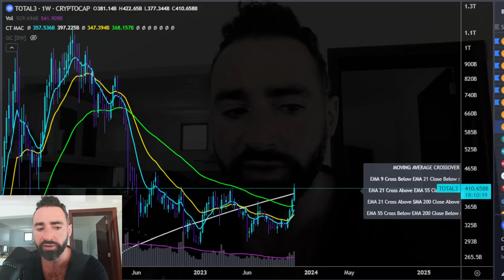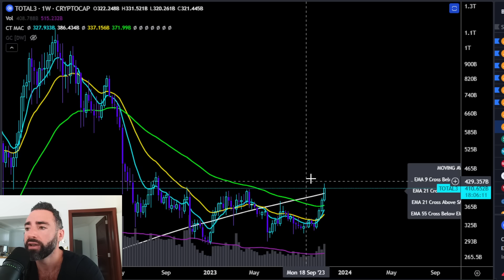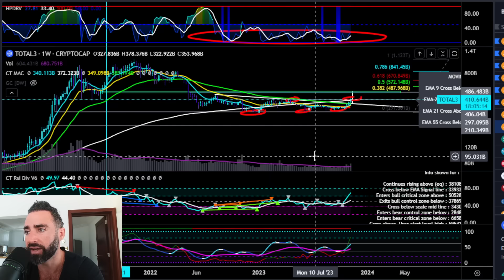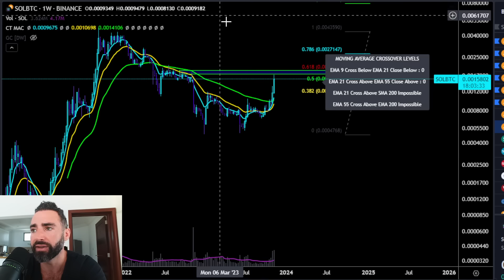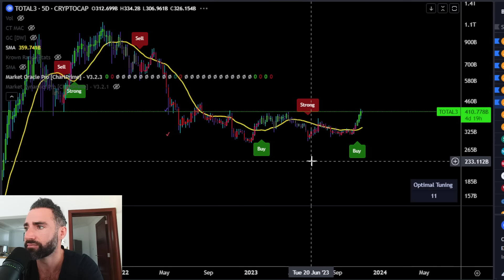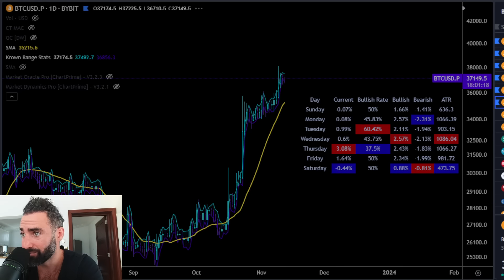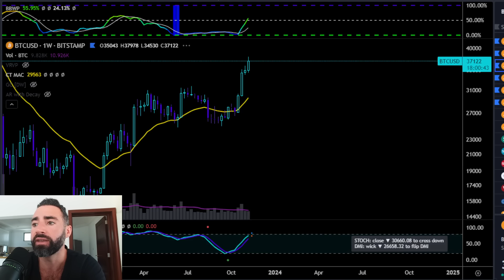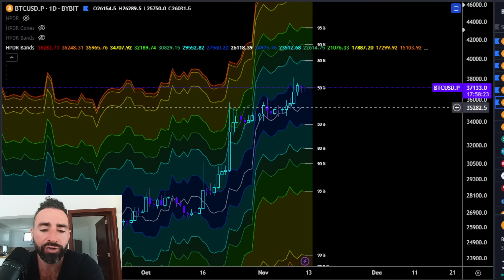Next Macro Low Emerges For Crypto Investors & Bitcoin Continues.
Get the Jewel Lite + Daily Statistics + Entropy Deviation + Oracle Pro & MORE.

100% Deposit Bonus (up to $1000)
Message Shuffle support to claim

***Tools Used***
Krown Quant Automation - TradingView Strategy Builder & Automated Trade Execution Tool

*Educational Programs*

40+ Modules of Video and PowerPoint presentation format over 35 hours long + Bonus Material. Reviews inside.

00:00 Intro
00:33 TOTAL3 Crypto Market Cap Weekly Overview
04:59 TOTAL3 Weekly Price Action Analysis
06:12 TOTAL3 Daily Price Action Analysis
06:38 SOLBTC Weekly Price Action Analysis
07:37 TOTAL3 5D Market Oracle Pro
08:34 Bitcoin 4H Market Oracle Pro
08:56 Bitcoin Sunday Range Statistics
09:46 Bitcoin Daily HPDR Bands Ranges
10:09 Bitcoin 5D Volatility vs Stochastic Momentum
10:47 Bitcoin Daily HPDR Bands Ranges + Volatility
12:04 TOTAL3 Price Action Summary
12:31 Outro